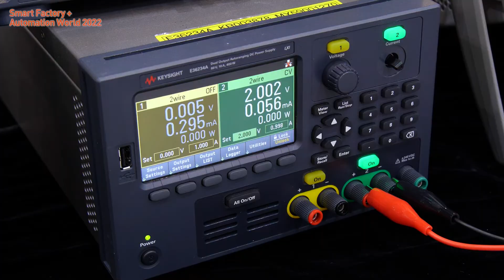[SFAW2022] 스마트공장 · 자동화산업전 현장살펴보기 _ ATMInc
국내 제조업의 미래를 살펴볼 수 있는 SF+AW 전시회 현장을 소개합니다.

에이티엠아이엔씨